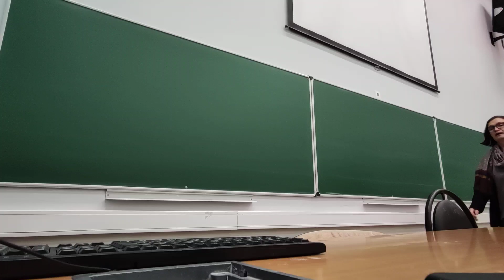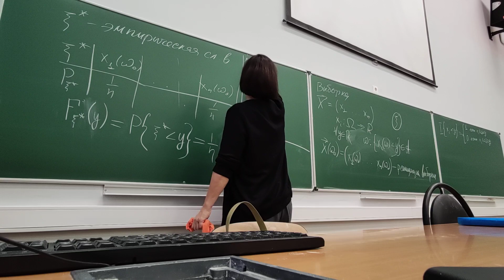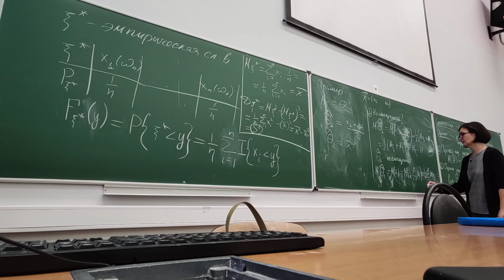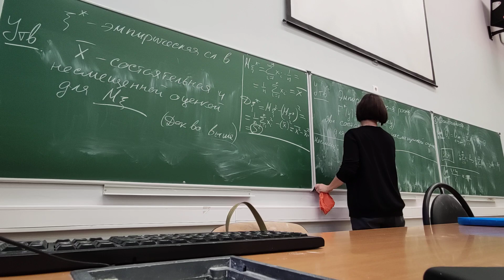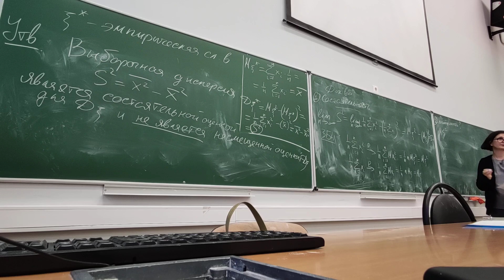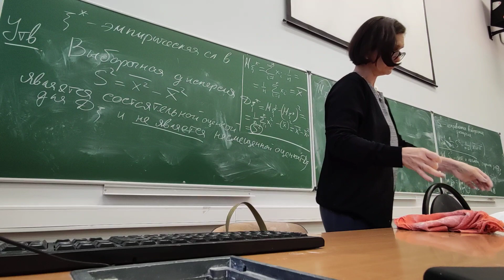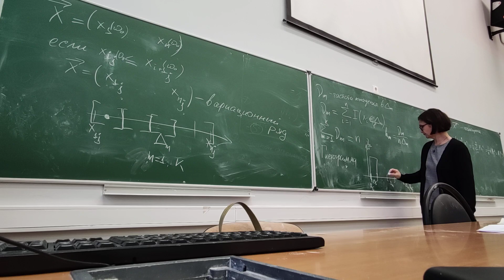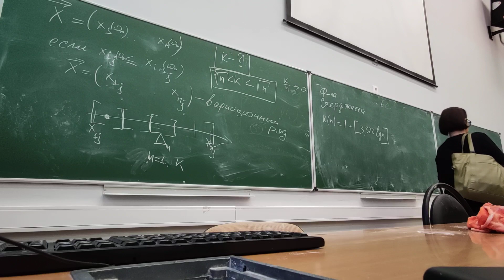Лекция 1. Выборка, эмпирическая СВ и функция распределения, несмещенность, состоятельность.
Билеты 21, 22
02:55 - выборка
07:31 - эмпирическая СВ (придуманная СВ)
09:12 - функция распределения, матожидание и дисперсия ЭСВ
15:39 - статистика
16:01 - оценка
18:26 - критерии оценки (несмещенность, состоятельность)
32:06 - утверждение про х среднее
34:23 - утверждение про эмпирическую функцию распределения
43:40 - утверждение про выборочную дисперсию
58:47 - утверждение про исправленную выборочную дисперсию
01:02:29 - оценка для матожидания кси в к степени
01:08:31 - вариационный ряд и группировка выборки
01:14:50 - гистограмма
01:19:06 - гистограмма - оценка плотности распределения
01:24:10 - количество интервалов
01:26:36 - конец